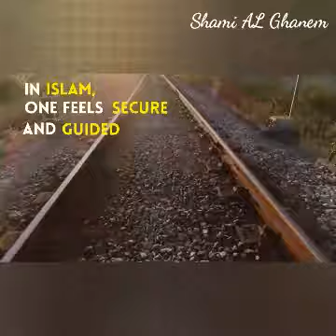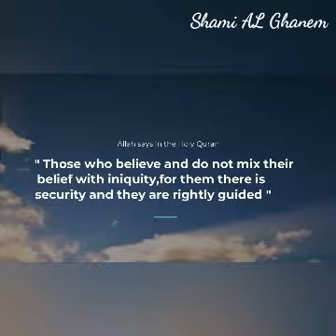The fruits of entering Islam